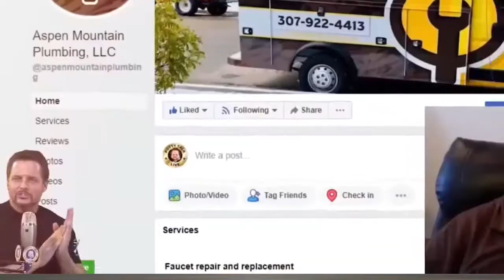Your Wife Owns 100% of Your Plumbing Business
There's no 50-50 when it comes to the plumbing business.

Either you're 100% in or you're out.